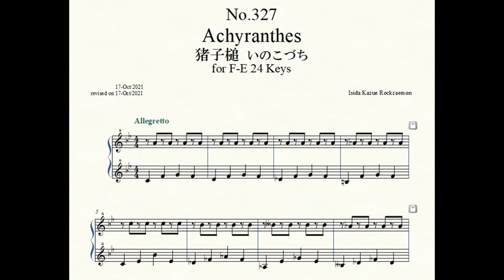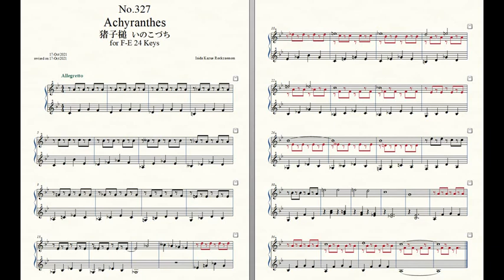Rockzaemon “Florum” Preludes for Celesta or Toy Piano No.327.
Rockzaemon.
Florum No.327. Vol.XXVIII.

Achyranthes 猪子槌 いのこづち